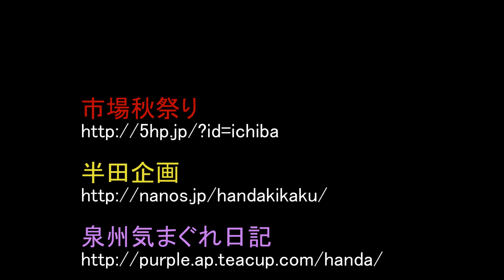2016 樫井東やぐら試験曳き 其の参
樫井東やぐら試験曳き 其の参